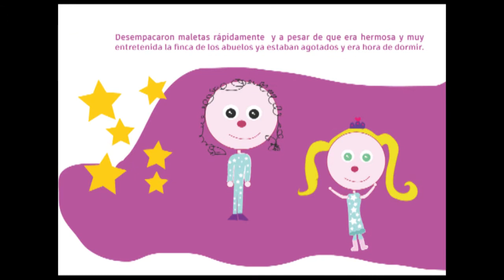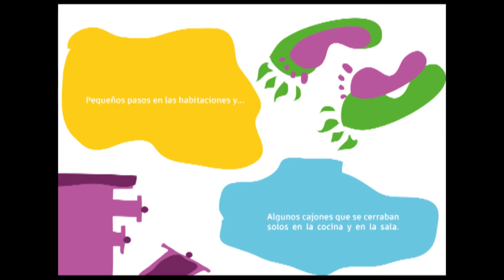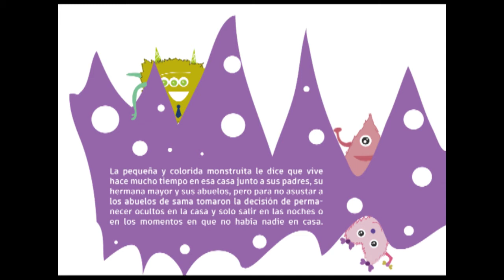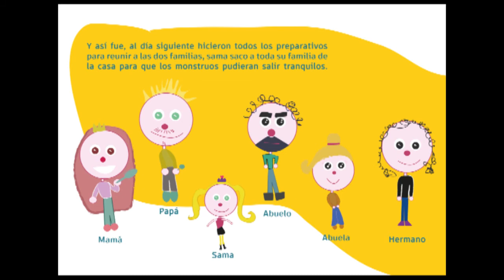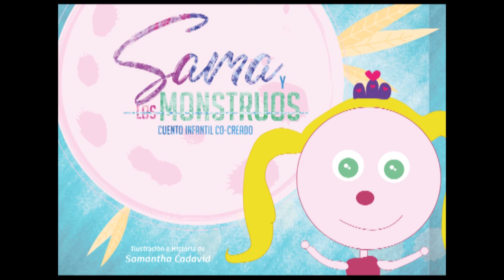Sama y los Monstruos (Vídeo Cuento)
Este es un recurso audio visual, en el cual se ve la reproducción automatizada del libro digital, mientras es relatada para sumergirse en esta gran historia co-creada por samanta Cadavid y Divergencia Creativa.